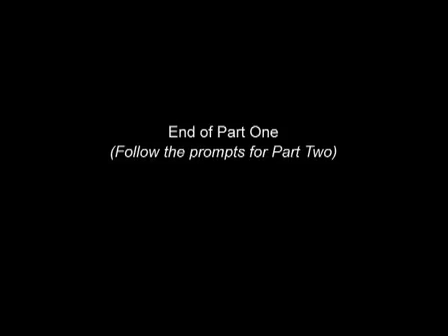Mark Hartley in conversation with Tom Ryan about Not Quite Hollywood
Writer/director Mark Hartley talks to Age film critic Tom Ryan about his new feature documentary, Not Quite Hollywood, which takes a wild ride through Australian genre cinema of...